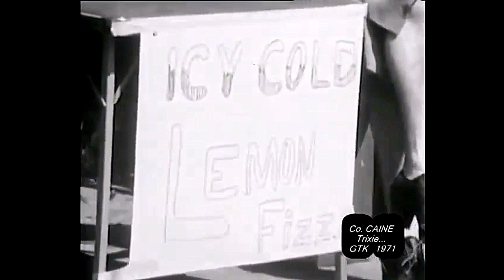Company Caine : Trixie Stonewallʼs Wayward Home For Young Women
From the classic Australian underground album "A Product Of A Broken Reality", Company Caine with apparently a GTK (ABC-TV, Oct 11 1971) video for the album's lead single.  Band performances were usually done in the studio and performed live, so this is an unusual variation.